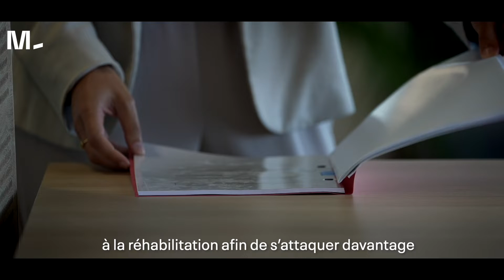Réhabilitation : le point de vue d'expert par Stéphane Ferran